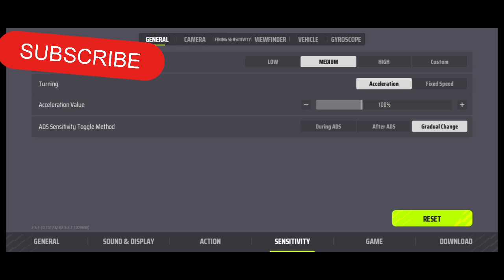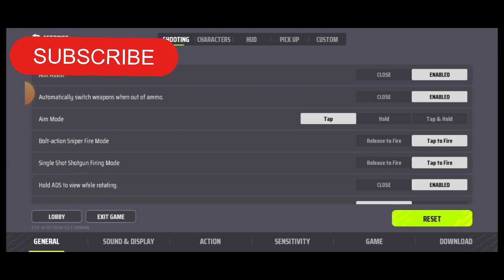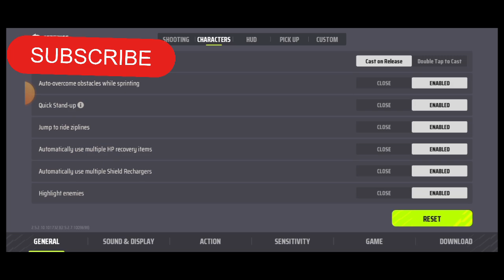Most Creative Battle Royal Game🧐??||Farlight 84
This is the most creative game in battle royal